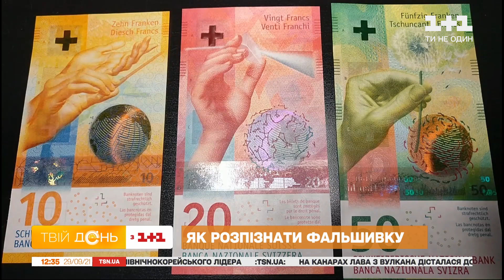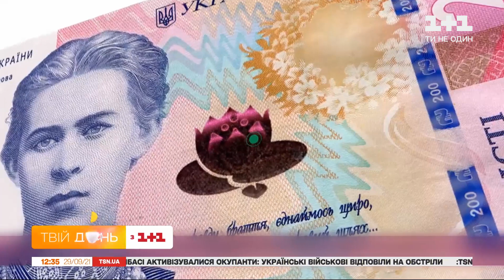В Україні побільшало фальшивих грошей: як відрізнити підробну банкноту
Обережно! В Україні побільшало фальшивих грошей! Липові купюри можна отримати не лише в маленьких магазинчиках та на ринках, але навіть в терміналах та банкоматах. Де найчастіше люди отримують на здачу підробки, як відрізнити від оригінальних купюр та що робити, якщо все таки знайшли у гаманці несправжні гроші – нам роз'яснить експерт з комплексної безпеки та кібербезпеки Руслан Болгов.